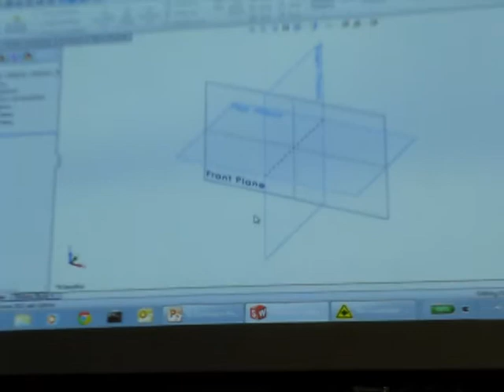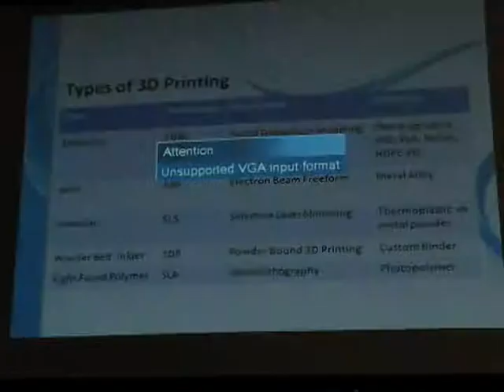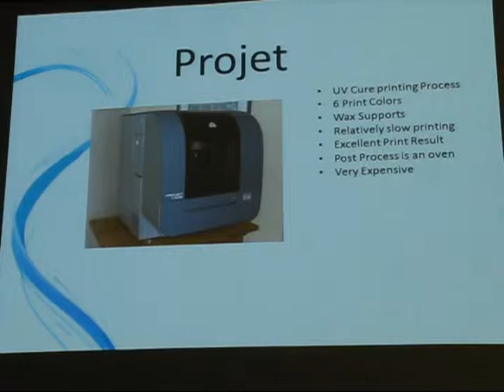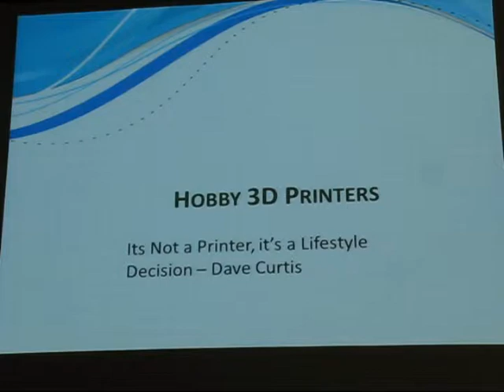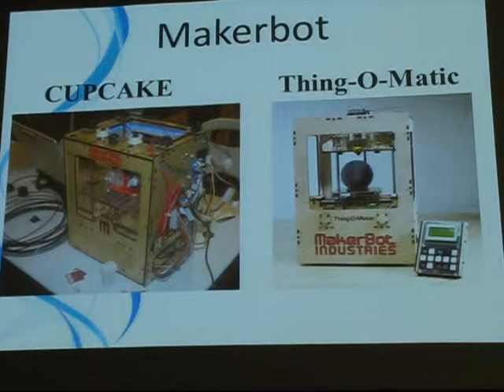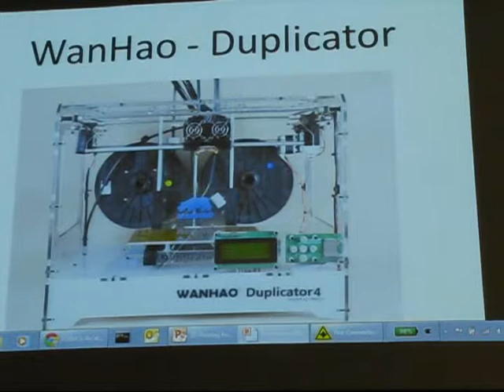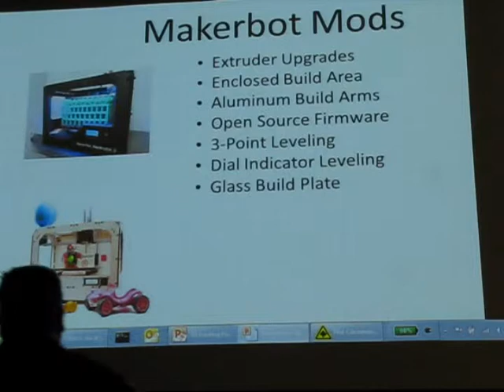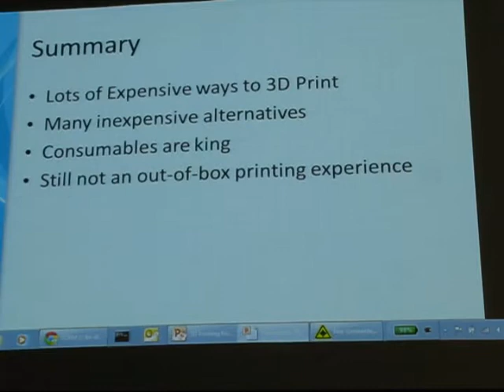Home Brew Robotics Club Meeting - Jul 2013 - Talk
3D Printing:  Robots that can make robots
by Ted Larson

I am going to give an overview of Pro-grade 3D printers, hobby grade, and the major service bureaus out there, and how they are different in the quality, and materials they use.  Then I am going to explain why I like Makerbot as a hobby 3D printer choice, why I own two of them, and show how it makes good robot parts.  I will bring tons of part sample prints made on many of the printers on the market beyond just the Makerbot and some 3D printed robots.